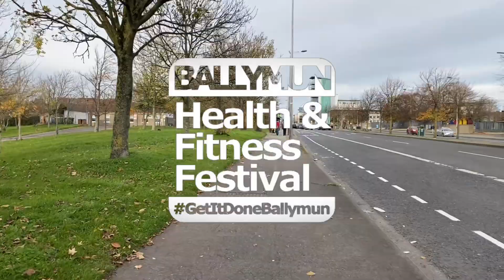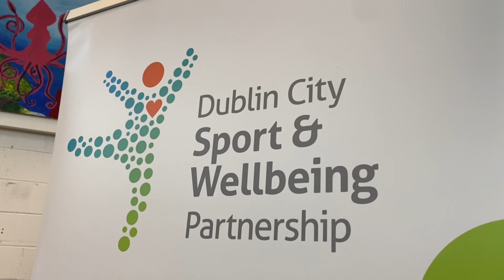Sporting Heroes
Kelly Harrington and many more at the Ballymun Health & Fitness Festival.